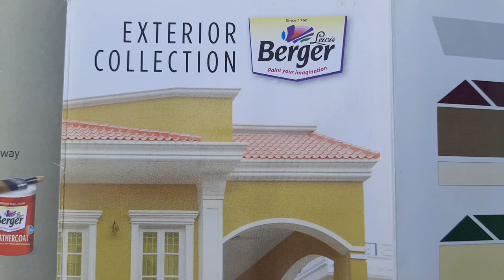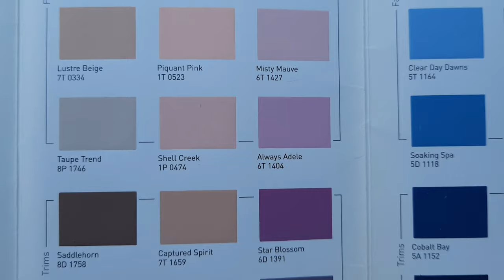Latest Berger Paints Outdoor paint Charts| Exterior Collection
bergerpaints#paintcharts#colorcharts#
Berger paints outdoor paint charts!